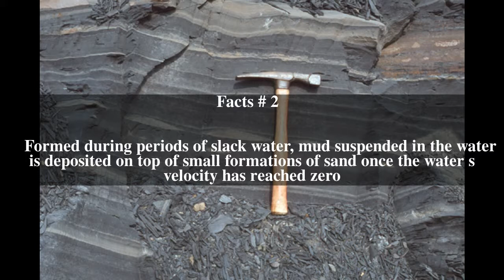Lenticular bedding Top # 5 Facts